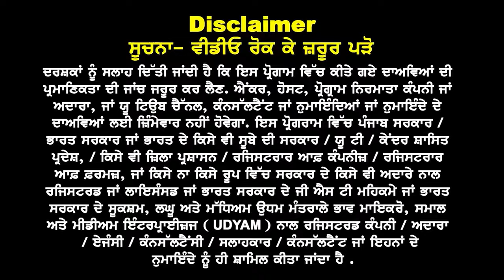Canada Breaking Big Decisions I तुरंत लें Offer नही तो 24 हो सकता मिस ? Canada study visa updates 23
Canada Breaking
Big Decisions

तुरंत लें Offer नहीं
तो 24 हो सकता मिस ?